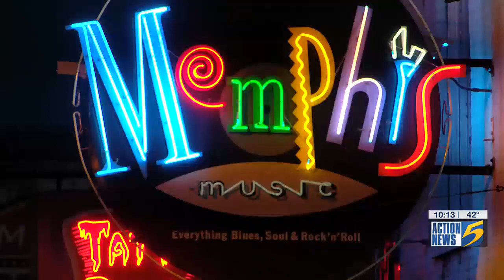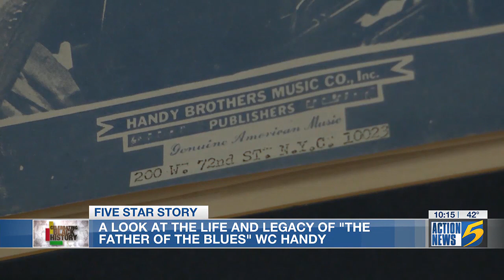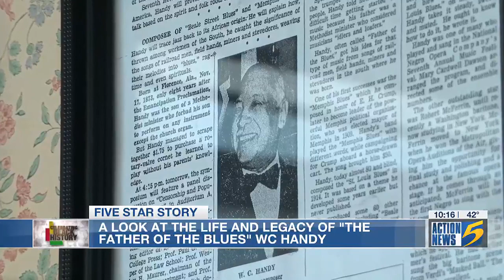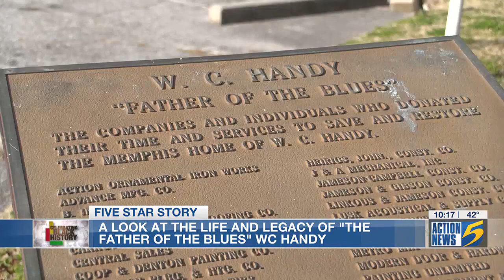5 Star Story: The legacy of W.C. Handy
We’re continuing our coverage of Black History Month with this week’s 5 Star Story. We’re diving deeper into the history behind “The Home of the Blues,” in particular, the “Father of the Blues” and his legacy that many say changed the course of popular music.